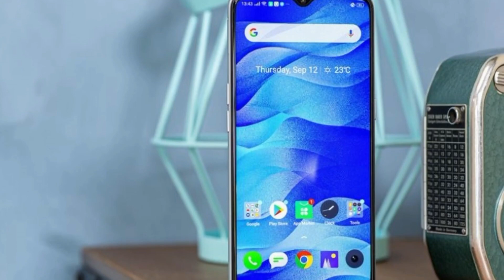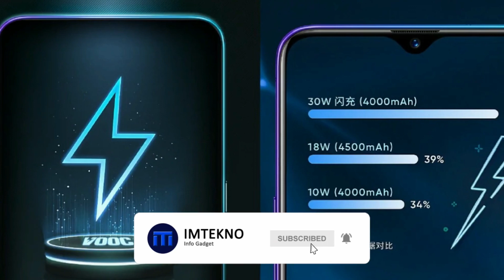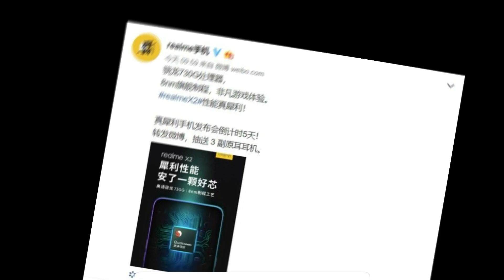REALME X2 INDONESIA HARGA DAN SPESIFIKASI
Realme X2 review Iindonesia Spesifikasi dan Harga
Menyusul Realme XT yang sudah rilis belum lama ini, Realme X2 juga dilengkapi dengan empat kamera utama di bagian punggung perangkat.
smartphone ini mengusung kamera dengan resolusi yang amat tinggi yakni 64MP
Realme X2 membawa fitur pengisian daya yang lebih cepat yakni 30W. Ponsel ini diklaim dapat mengisi daya hingga 67 persen dalam waktu 30 menit. Realme X2 dengan RAM dan media penyimpanan 6 GB/ 64 GB dibanderol dengan harga 1,599 Yuan (Rp 3,1 juta), sementara versi 8 GB/ 256 GB dibanderol dengan harga 1,899 Yuan (Rp 3,7 juta).